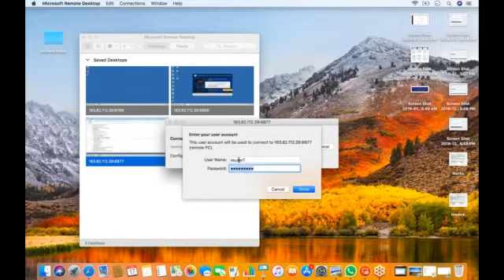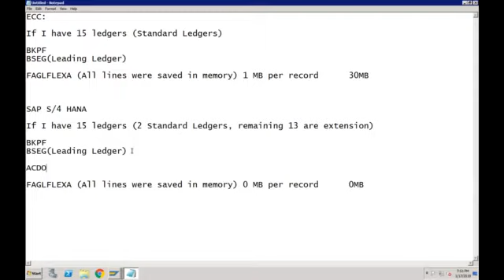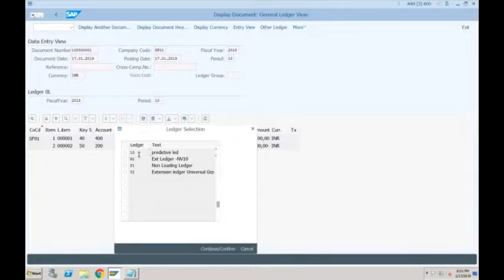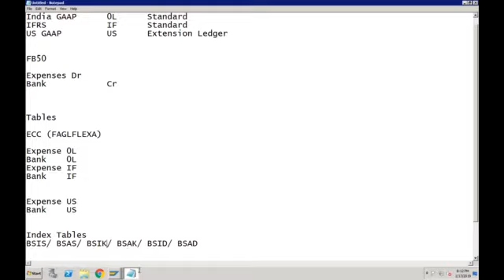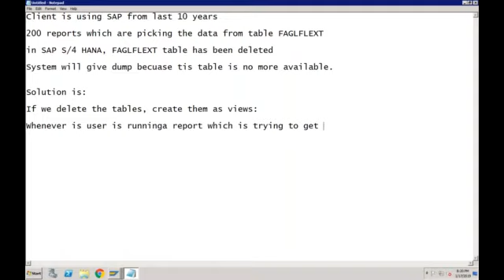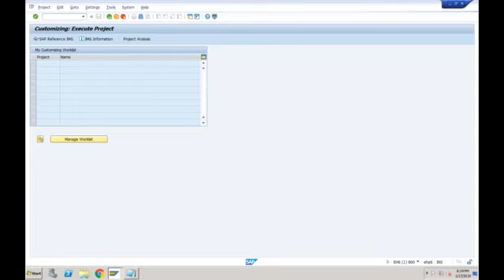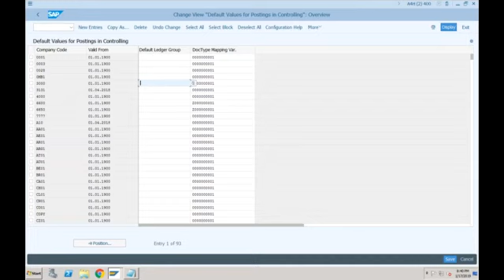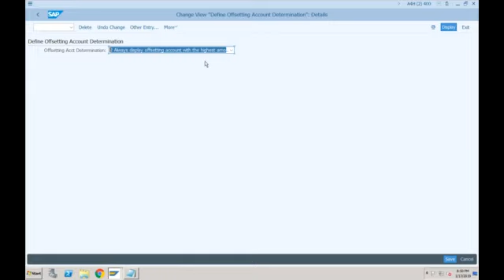SAP S/4 HANA Finance Training S-7 | New S/4 HANA tables, GL postings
Detailed training of ECC V/S HANA comparison